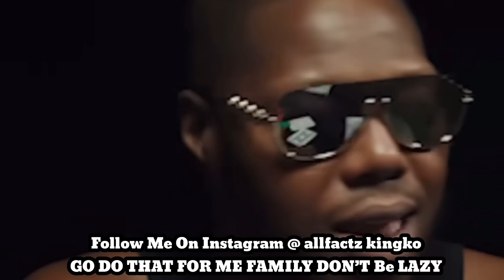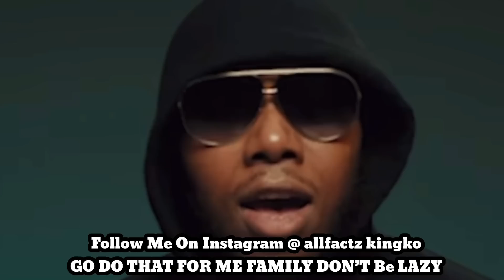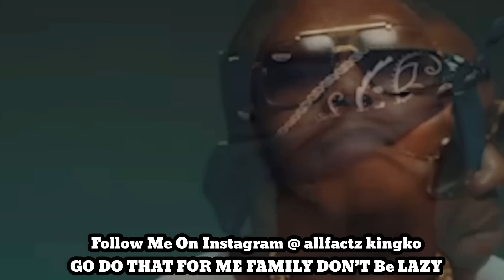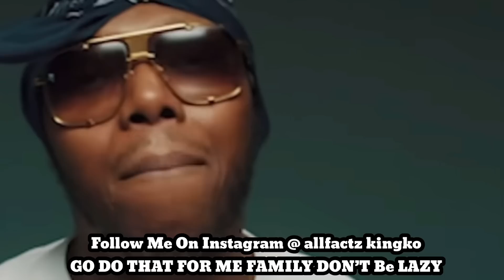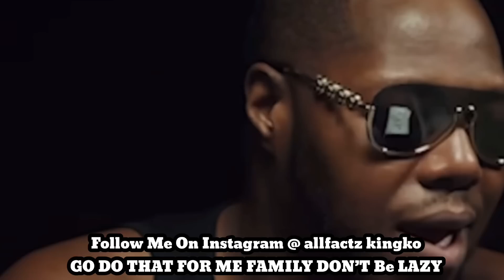Z- Ro Gets Jumped & Beat Up By Trae Tha Truth & His Crew 👮‍♀️WAS THERE